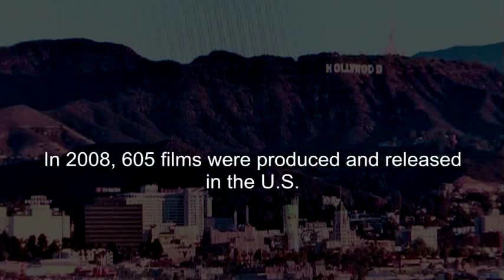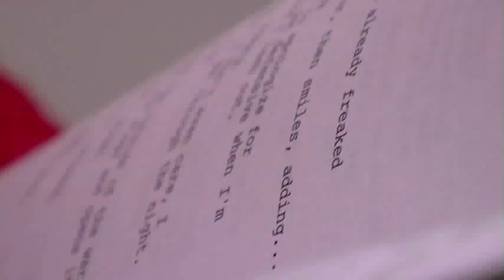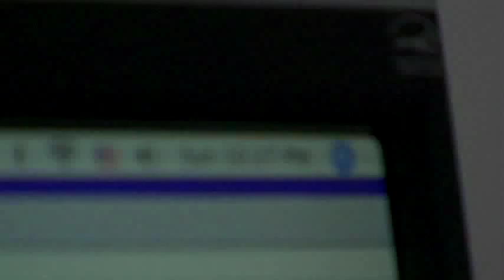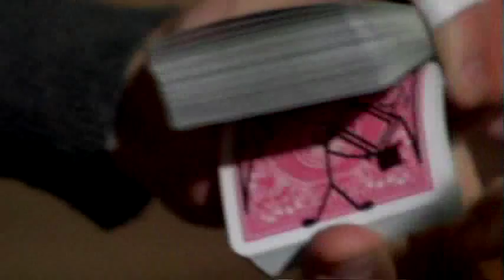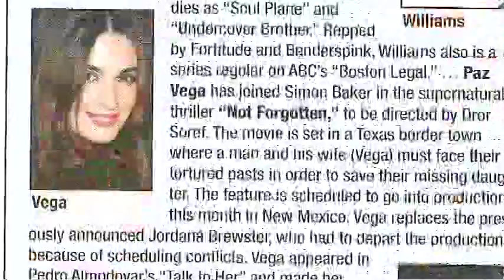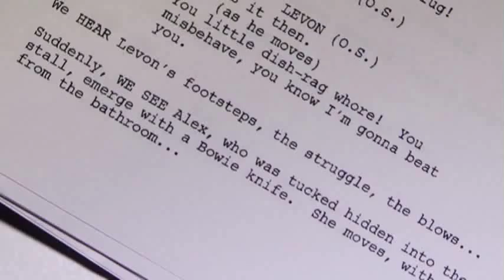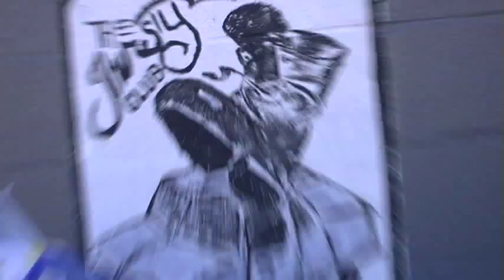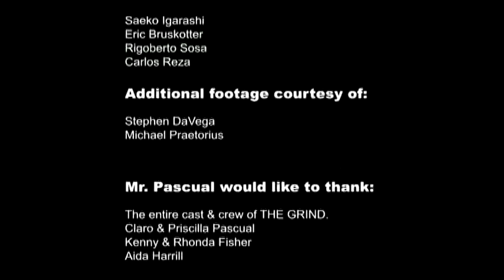Surviving The Grind - 2009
SURVIVING THE GRIND follows the producers, cast and crew of The Grind on a twelve day film shoot during the Writers Guild strike of 2008. Big screen star C. Thomas Howell lends his talent and experience as filmmakers Robert Enriquez and John Millea embark on a mission to make a movie they can truly call their own.

Mimicking the voyeuristic quality of The Grind's erotic thriller screenplay, SURVIVING THE GRIND shadows the primary players from pre-production through principal photography, exploring what low budget films have to offer to the industry and audiences alike.